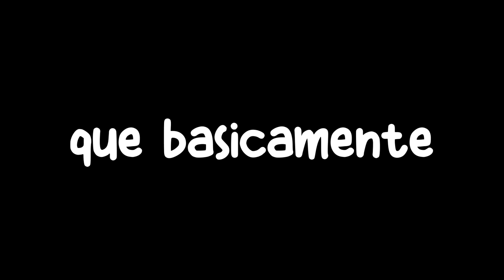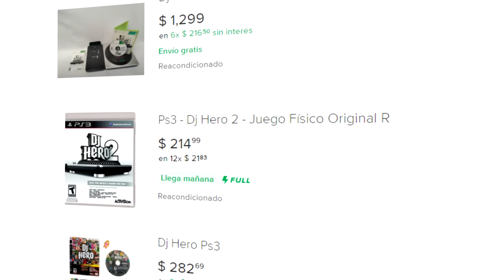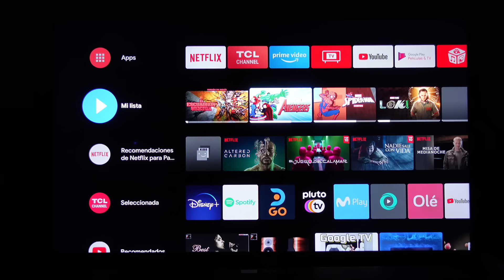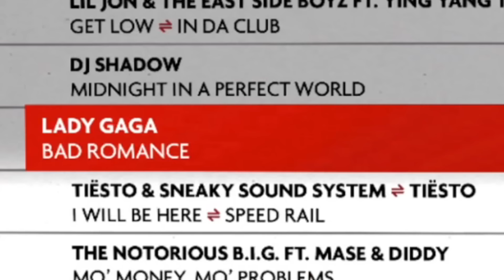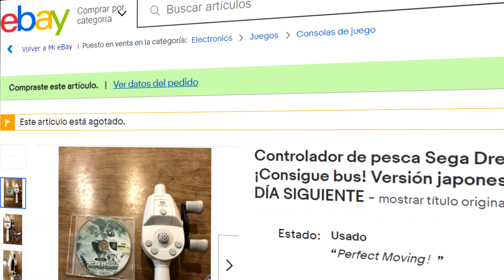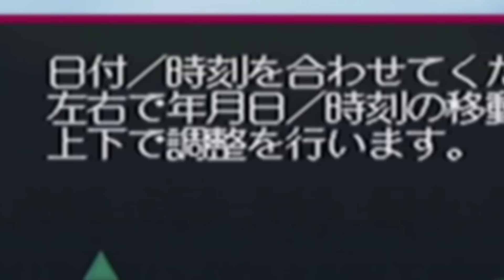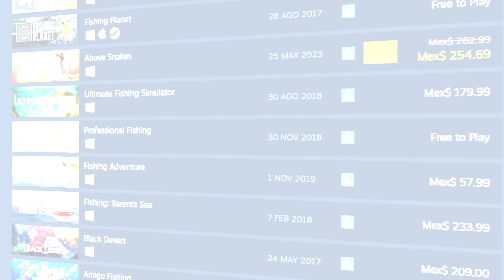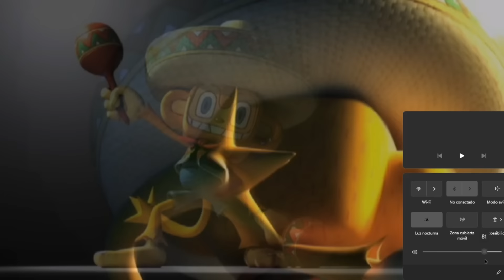Compré los controles MÁS RAROS del mundo 🤑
Descarga Honkai: Star Rail ahora con un nuevo personaje de 5 estrellas Jingyuan
Usa este codigo para obtener 50 estrellas jade: HSRVER10JYTGHC (valido del 17 de Mayo 18:00 al 6 Junio 14:59 UTC+8)